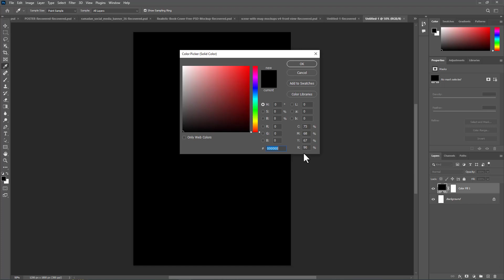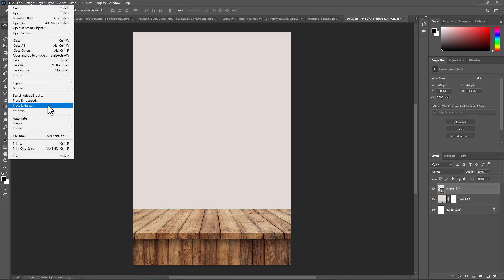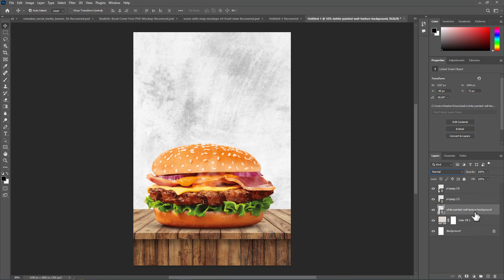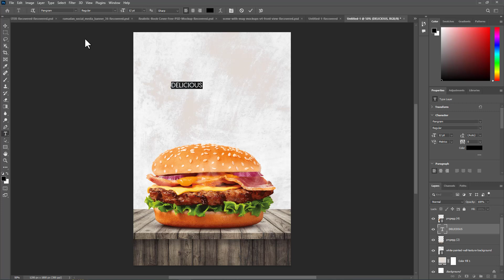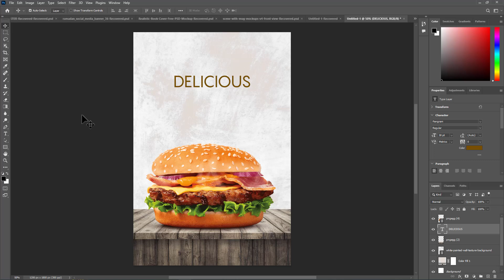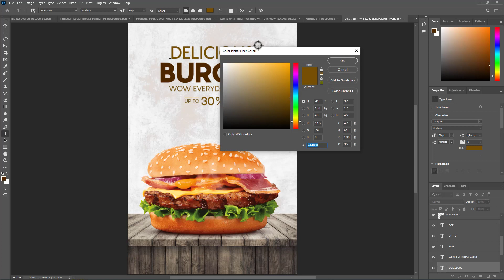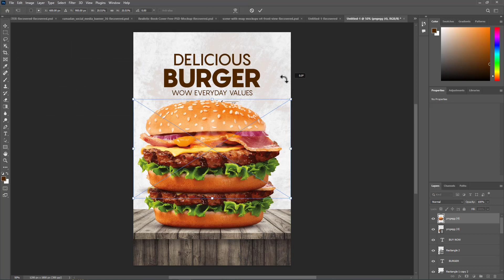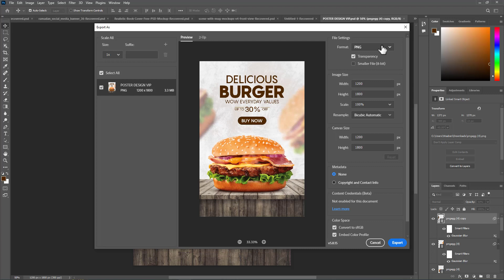POSTER DESIGN |BARO SIDA LOO SAMEEYO POSTER QURUX BADAN OO AAD U FUDUD | ADOBE PHOTOSHOP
Halkan ka degso dhamaan resources-ka